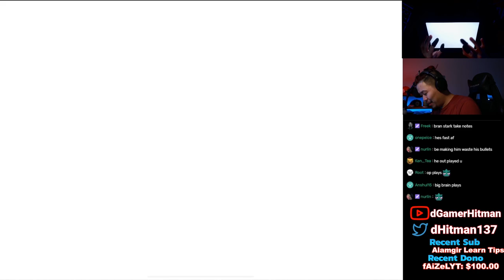We Played MICHAEL MYERS in Call of Duty Mobile Battle Royale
Today on Call of Duty Mobile, We played some Mike Myers on Battle Royale, It was incredibly fun, Make sure to watch the video!.
EX #1 Potato on Youtube

Or @dHitman137

Thanks

Hitman Out!